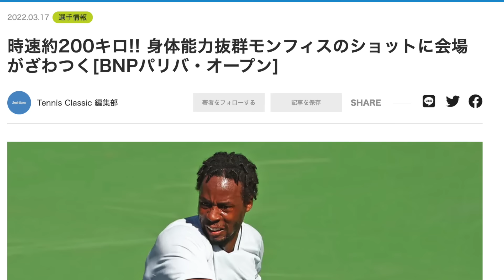【チート】フォアハンドの威力が波動球な選手8選【デルポトロ/ティエム/モンフィス/キリオス/ベルダスコ/ソック/ゴンサレス/ナダル】